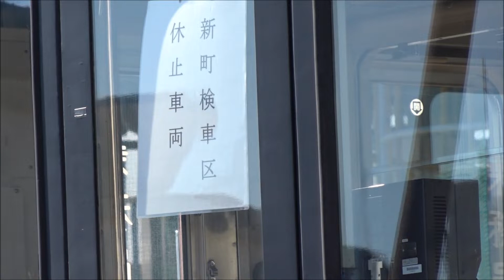【京急電鉄】さようなら１５１３編成の記録～廃車となった京急1500形廃車へ～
京急電鉄
京急1500形
1513編成

廃車となった1513編成の現役時代の所蔵記録を静止画と動画にてご紹介いたします。